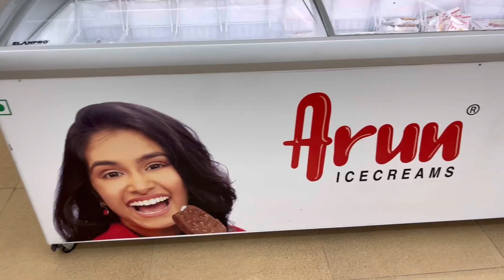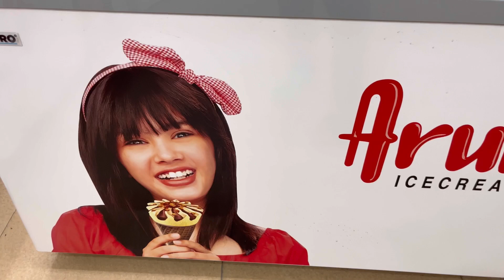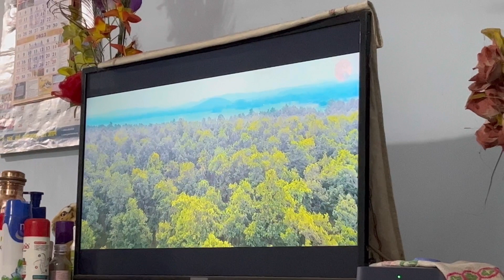Happy Birthday Edith Bhabi @Anandcreatives628 @SHALIMARKUJURSKP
Hy guys it's me Anand Minz here you can watch all types of volg. I am very happy to have you all as YouTube family. I am from odisha and l like videography and photography. I have 3 YouTube channel this a vlog channel and other Anand Minz Official and Happy Ending. You can watch my videos there also thank you.